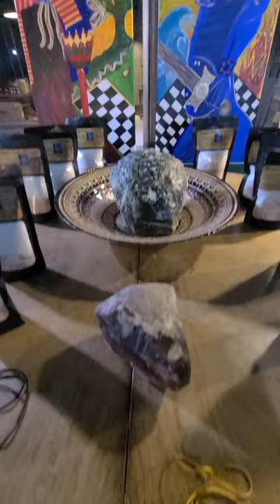Lord's Prayer Last Half Kept from the People! Earth Body & Health Amen!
Last Half of the Lord's Prayer Kept from the People! The Earth the Body and the Health forever amen.